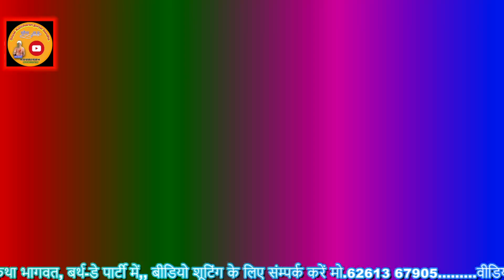💥 सुपर रसिया 2021//💥बिछुआ बजे रात अलबेली के//singer kalicharan gurjar//न्यू रसिया//new song//